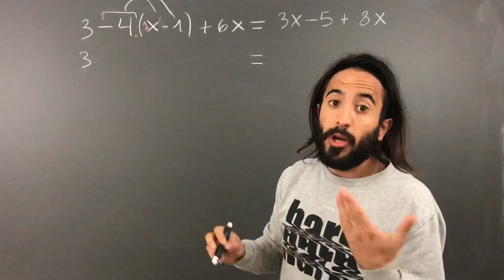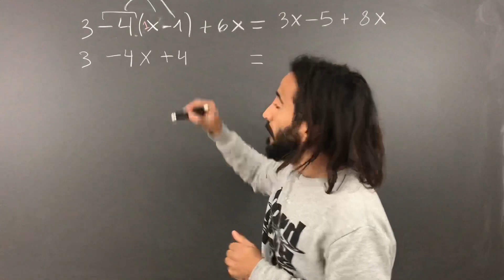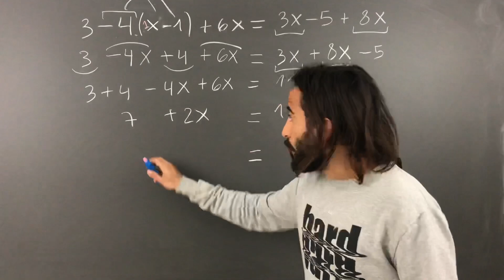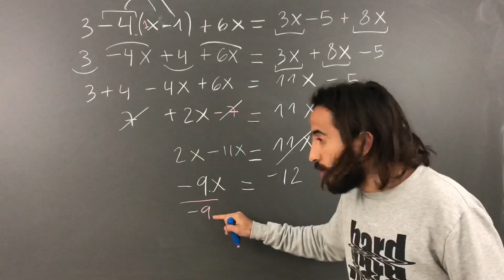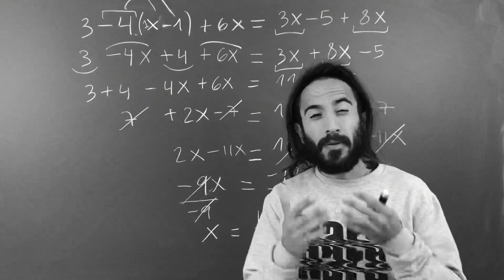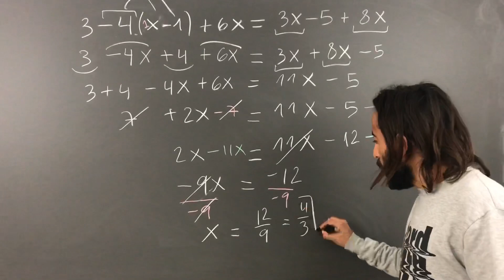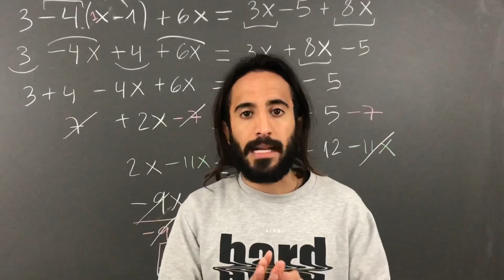Como RESOLVER una ECUACION de PRIMER GRADO | CURSO de ECUACIONES Clase #9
En esta oportunidad resolveremos la primera ecuación del curso: mucho cuidado con la prioridad de los cálculos (primero los paréntesis).